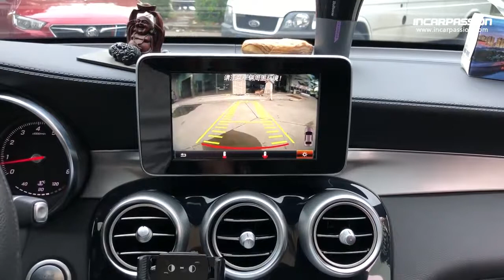Mercedes NTG5.0 5.2 Backup Camera Interface for A B W205 W212 GLA GLC GLE CLA CLS SLK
Backup Camera Interface for Mercedes NTG5.0 5.2 A B W205 W212 GLA GLC GLE CLA CLS SLK
With build in intelligent moving parking guide line, backup camera adapter for Mercedes Benz